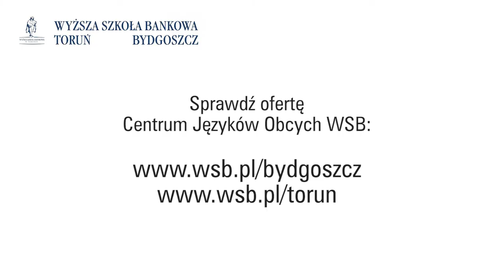5 zasad na ...skuteczną naukę języka obcego | Eksperci WSB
Magdalena Zawiszewska, trener językowy, wykładowca WSB, koordynator Centrum Języków Obcych WSB  proponuje 5 zasad na skuteczną naukę języka obcego.